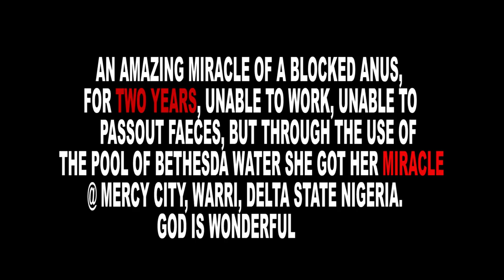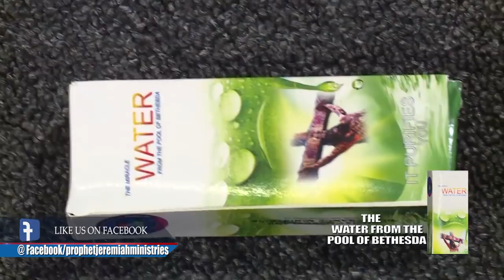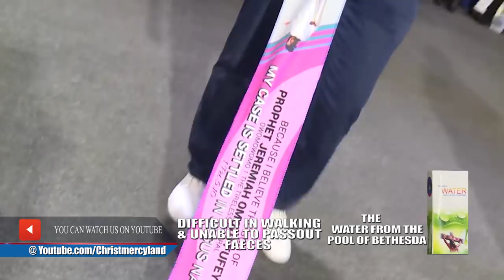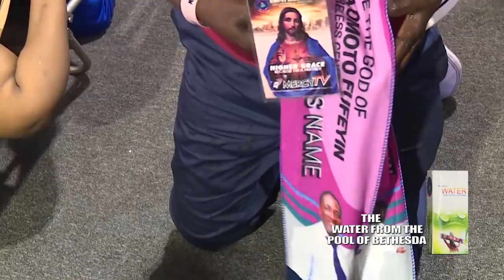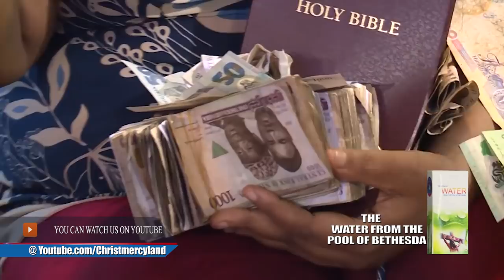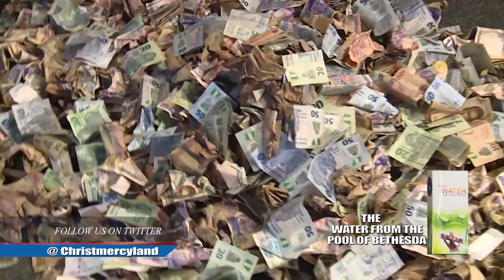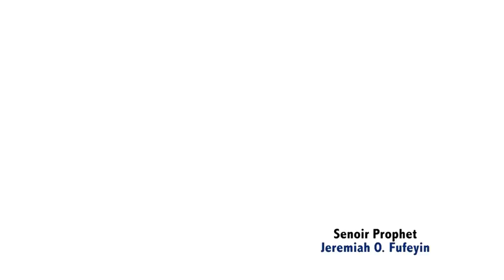UNBELIEVABLE! SHE CRIED FOR MIRACLE & GOD ANSWERED HER